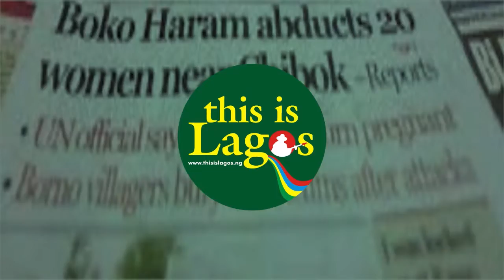Banks, businesses to pay N1m daily for suspicious transactions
In this video, The Money Laundering (Prevention and Prohibition) Act, which has just been signed into law by President Muhammadu Buhari, has established a Special Control Unit Against Money Laundering under the Economic and Financial Crimes Commission (EFCC), which is to monitor financial transactions within and outside Nigeria.
More importantly, the Federal government of Nigeria has imposed a fine of one million naira on any financial institution or non-financial institution that fails to report suspicious transactions.